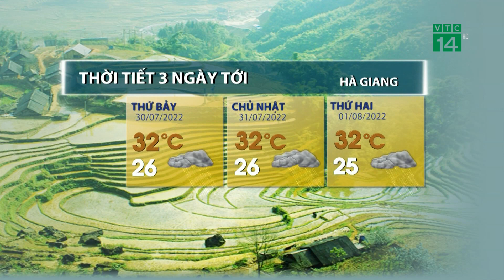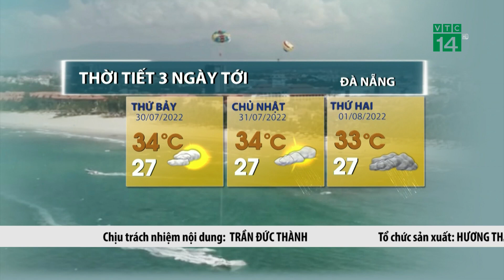Thời tiết 3 ngày tới (30/07 đến 01/08):Trung Bộ vẫn có nắng nóng, nhiệt độ tăng| VTC14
VTC14 |Khu vực Trung Bộ, trong ngày trời vẫn có nắng, có nơi còn ở ngưỡng nắng nóng với nhiệt độ cao nhất khoảng từ 34-36 độ.